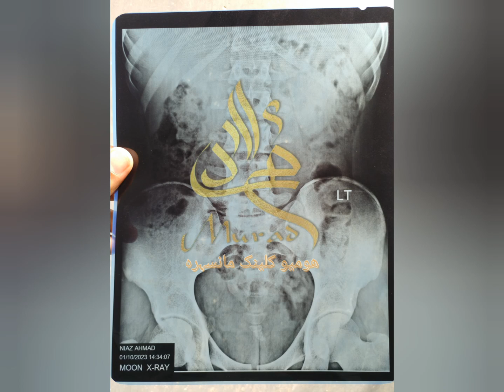gurdy ki pathri ka mukamal ilaj in urdu hindi kidney stone treatment or removed